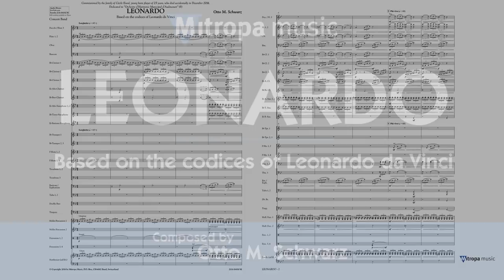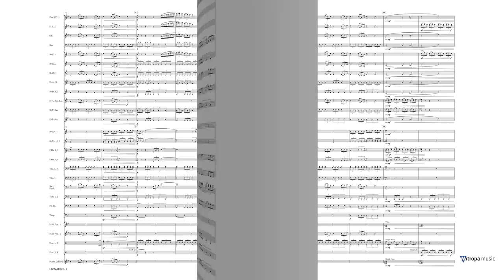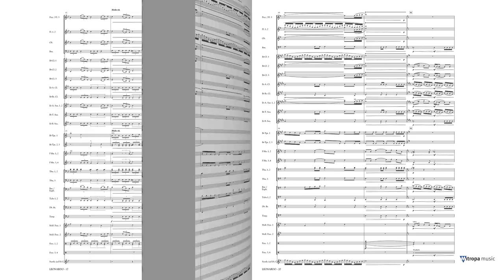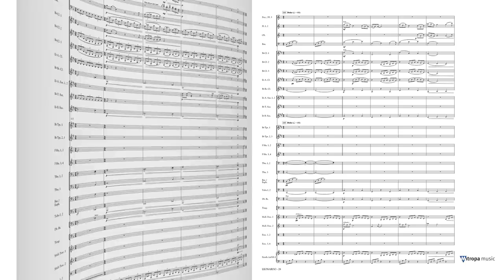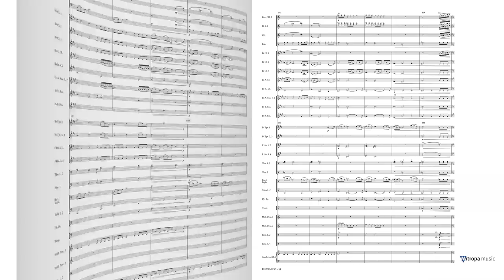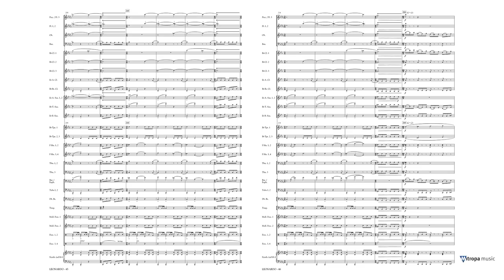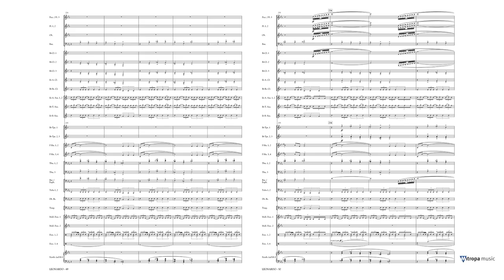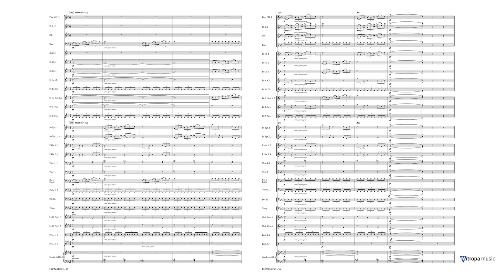Leonardo – Otto M. Schwarz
Mitropa Concertwork Series Grade 4 – Duration: 11:15

This work is based on the life and work of painter Leonardo da Vinci (1452–1519) who was also a sculptor, inventor, philosopher and researcher. Who doesn’t know his famous ‘Mona Lisa’ or ‘The Last Supper’? The composer used da Vinci’s note books (also known as codices) as a source of inspiration and the work follows the artist’s career programmatically. This is an incredible piece of music in which you almost can touch the artist and sense his urge for innovation and passion, making him one of the most important and interesting influencers of the 16th century.
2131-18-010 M